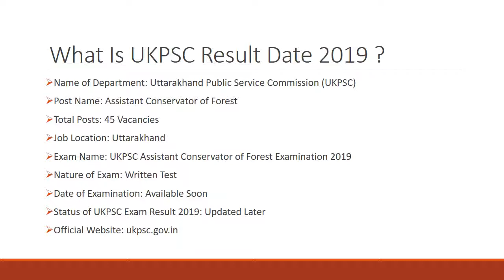UKPSC Result 2019, What Is Uttarakhand PSC ACF Exam Result Date ?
UKPSC Result 2019 will release on the official website. The Uttarakhand PSC ACF Exam will be held for 45 posts.